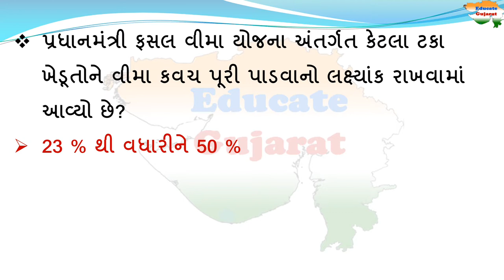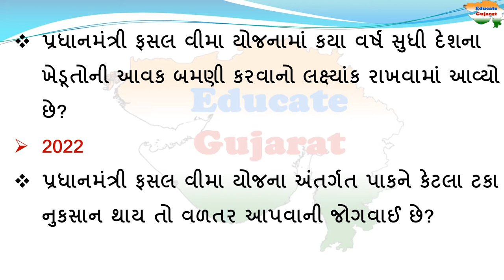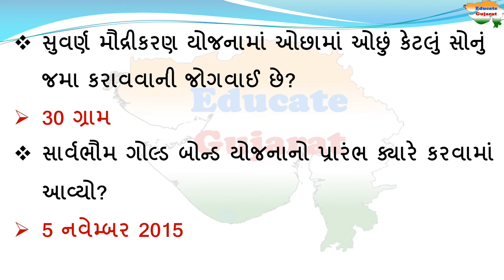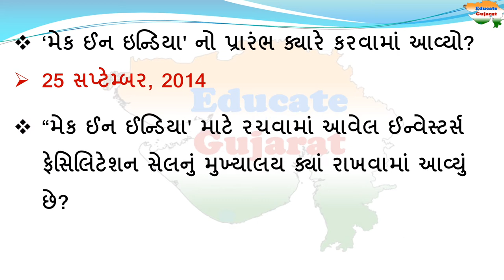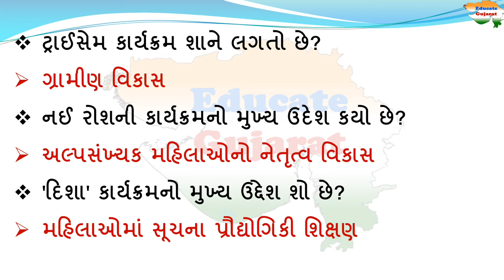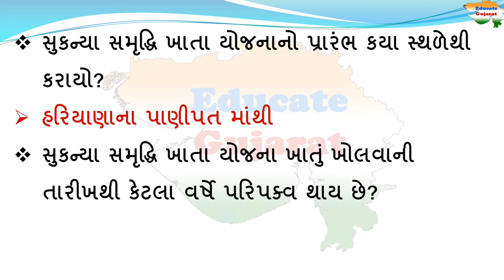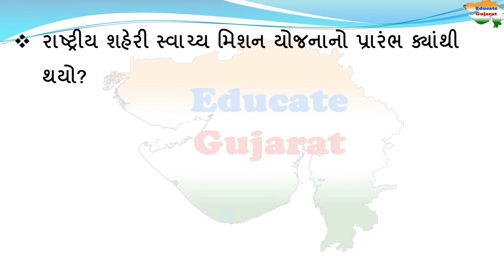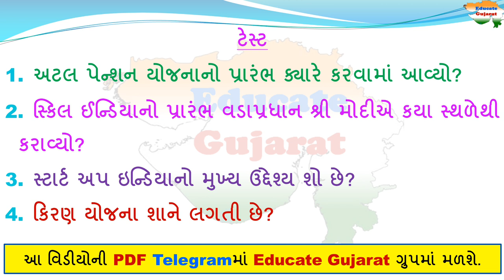કેન્દ્ર અને રાજ્યની યોજનાઓ 100 પ્રશ્ન પાર્ટ 2 | Yojana | Central and state schemes |Educate Gujarat